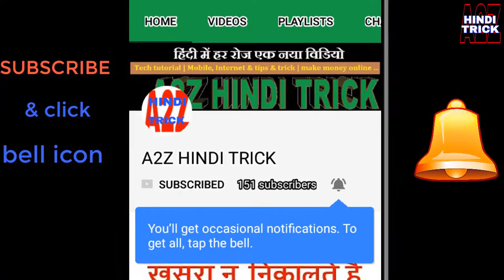First payment of A2Z HINDI TRICK from youtube. How much pay youtube of 1000 views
I received my first payment of youtube earning.  How much pay youtube of 1000 views in india?
इस हिंदी विडियो में जानेंगे मेरे पहले यूटूब पेमेंट के बारे में और मई आपको यह भी बताने बाला हु की यूटूब 1000 बार विडियो देखने का कितना पैसा देता है ? और साथ में मैं आपको बताने बाला हु की यूटूब से पैसा कैसे कामते है और सुरु से लेके अंत तक सभी बाते बताने बाला हु .

कैसे जाने किसी भी गाँव, पंचायत क्षेत्र में चुनाव लड़ रहे उम्मीदवार, विजयी उम्मीदवार को कितना मत मिला?